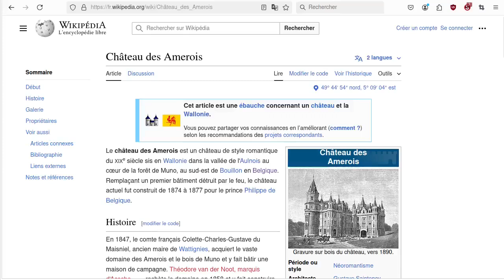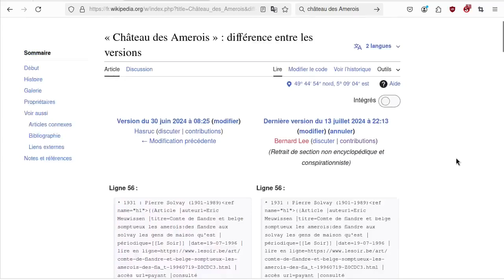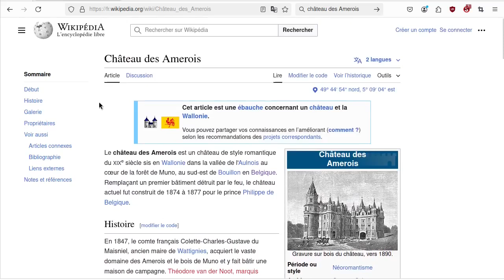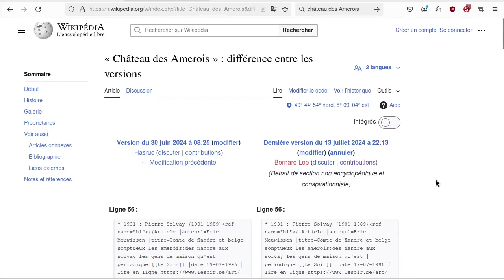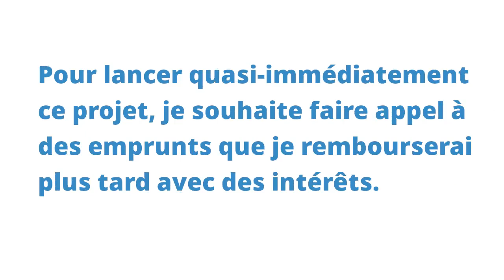Censure malsaine sur Wikipédia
Lorsque des personnes veulent signaler des événements très graves sur Wikipédia, ceux-ci sont supprimés, censurés, par de « fausses » personnes qui se croient bien-pensantes, alors qu'elles ne le sont pas. Le Wikipédia actuel est dangereux, nous devons le surpasser.